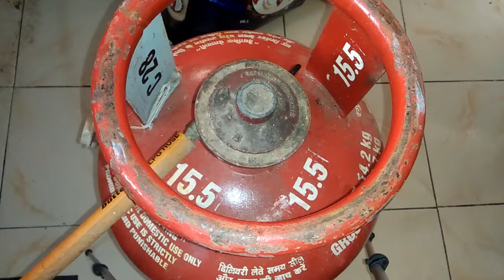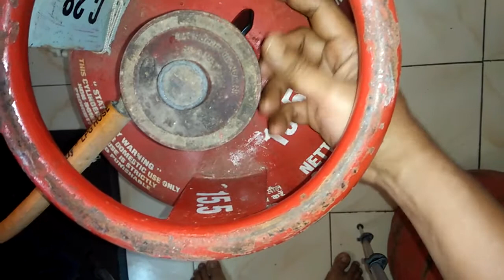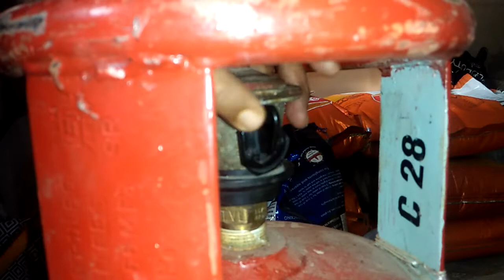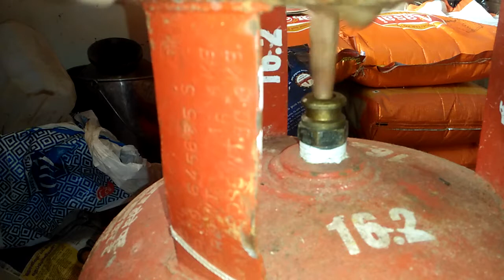Gas cylinder கேஸ் சிலிண்டர் மாற்றுவது எப்படி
How to change gas cylinder